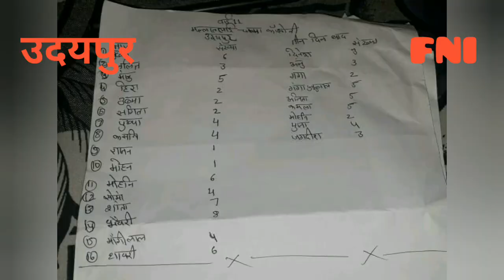कोरोना राहत, आहत को मिले राहत , सुंदर सिंह भंडारी जयंती,चांदनी की श्वान सेवा, by hemendra shrimali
कोरोना राहत, आहत को मिले राहत , सुंदर सिंह भंडारी जयंती,चांदनी की श्वान सेवा,पहाड़ो पर आग,  by hemendra shrimali udaipur 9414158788